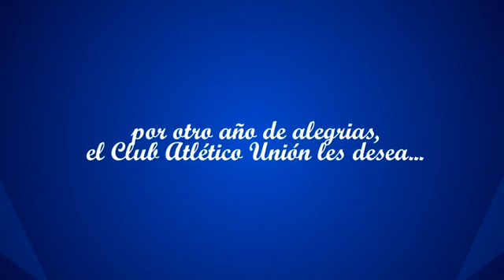»Video: BrindisTatengue 🍾 Por el campeonato de la cateogoría 2005 en el Valesanito